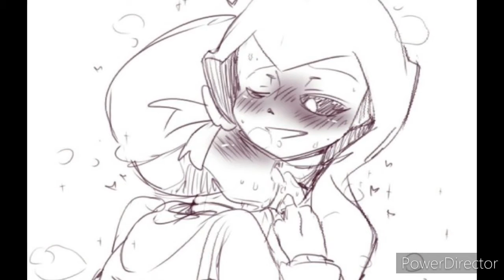Palette x goth Alan Walker - alone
It's been a while since I made a ship video
But im happy that I made this it was supposed to be posted on my birthday but I forgot
Hope you all enjoyed the video!(◡ ω ◡)